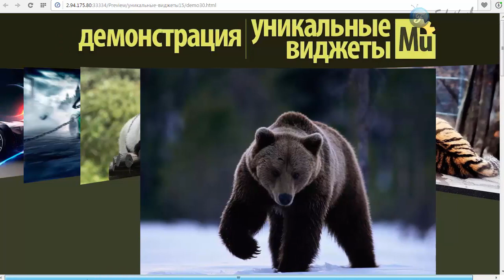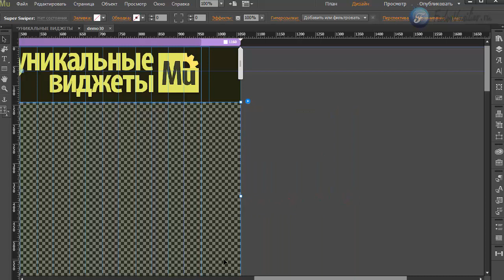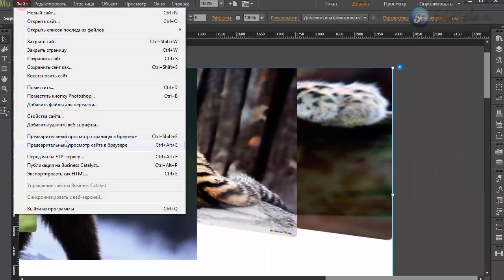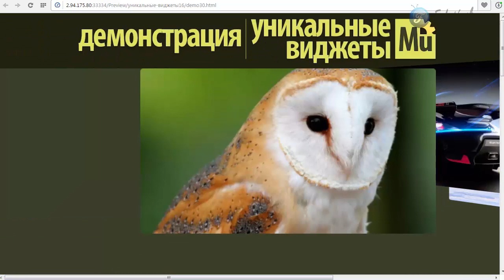Виджет - галерея [Adobe Muse]. Часть 1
В этом видео я покажу инструмент, с помощью которого вы сможете организовать на своем сайте симпатичную галерею изображений.